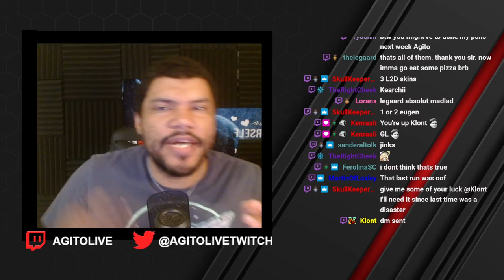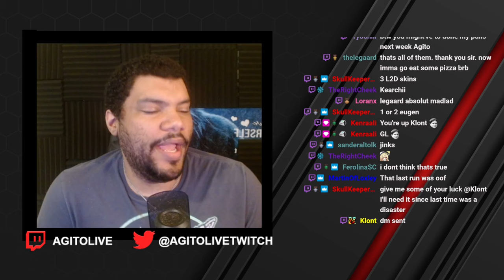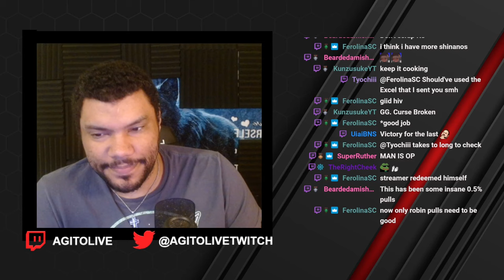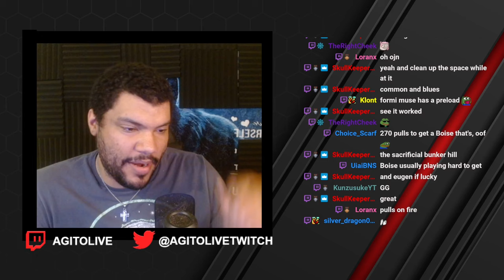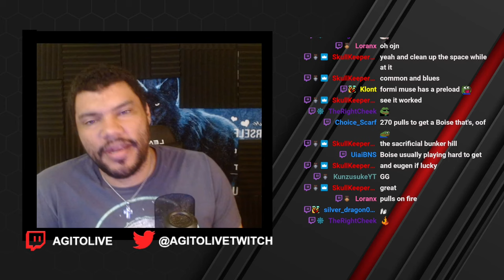MY GREATEST PULLS EVER! Viewer Spends 4500 Gems! | Azur Lane Gacha Pulls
These are in fact the greatest pulls for Azur Lane, Must 2 event of all time. Enjoy!